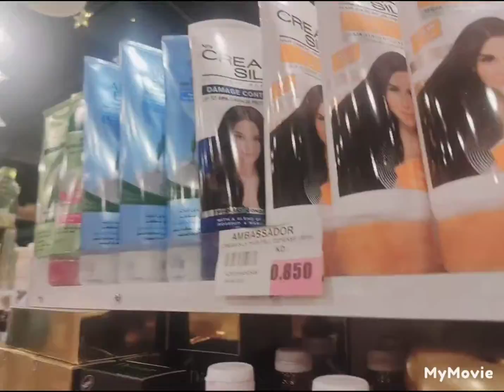Ang dating walang tao sa araw ng ramadan..ngayon panuorin niyo..